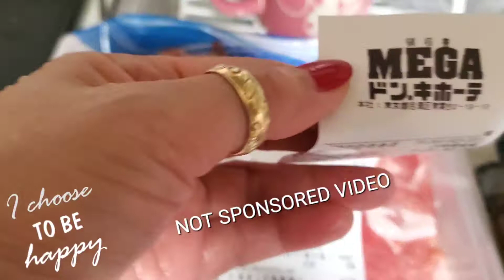すきやき / SUKIYAKI YUMMERS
Hope you enjoy our vlog tonight😊
…still learning😅
Give me thumbs👍if you like our video
…even if you don't like,thumbs👍pa rin , for good vibes😄😍peace po✌️

besafe everyone😷💕
peace on Earth🌎🙏…